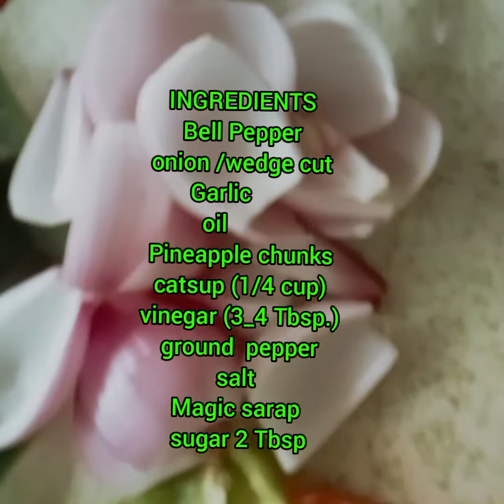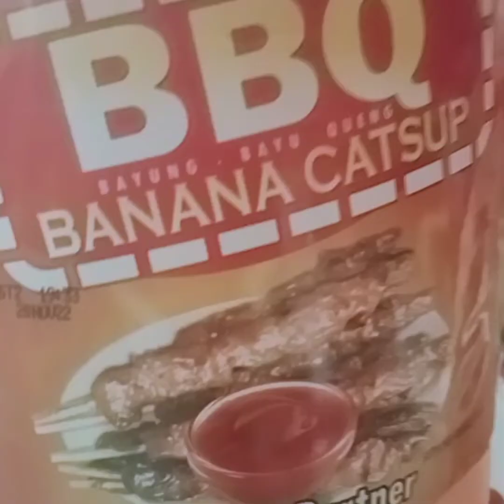SWEET & SOUR FISH